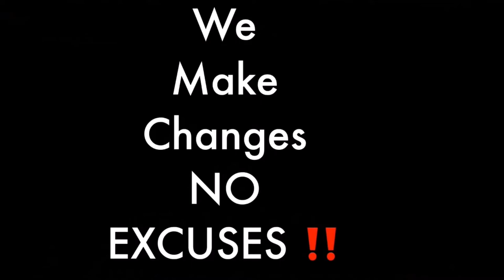this helpful motivational moment can do you some wonders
book: Soaring Into Greatness
soaringintogreatness@huongqugmailcom